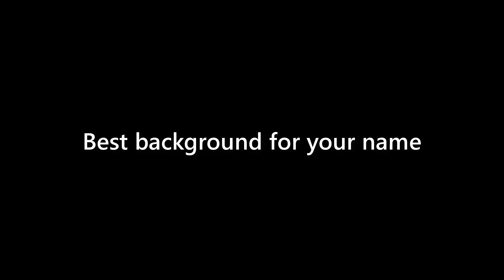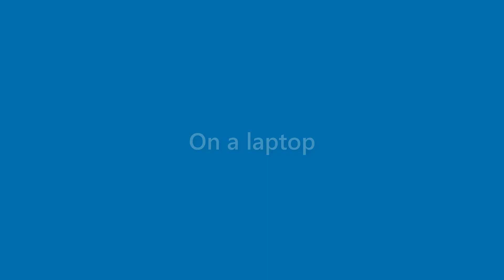Jax Dillard - appearance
Name Look - Jax Dillard - appearance. In this video we present "Jax Dillard" name look and feel in various scenarios.
This video will cover:
How does "Jax Dillard" look as a personal letterhead?
How does "Jax Dillard" look on a business card?
How does "Jax Dillard" look on a computer/laptop screen?
How does "Jax Dillard" look with different background colors?
How does "Jax Dillard" look with various fonts?